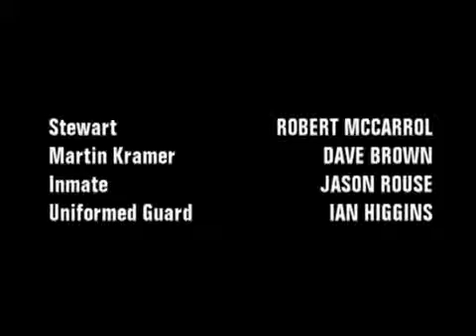Soul Food Season 2 Episode 14 If You Don't Know Me By Now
soul, food, tv, show, season, episodes,
soul food,soul food episode 10,soul food episode 15,soul food episode 25,soul food episode 30,
soul food Season 1,soul food Season 2,soul food season 3,soul food season 4,soul food season 5,
soul food season 6,soul food 2010,soul food 2011,soul food 2012,soul food 2013,soul food 2014,
soul food HD,soul food Full,soul food Episode